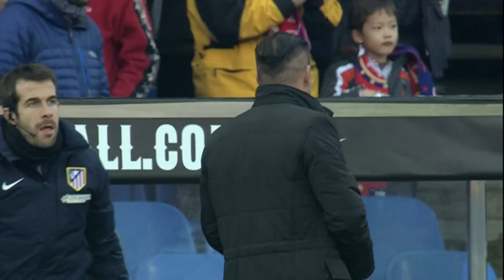Todos los goles de la jornada 17 de Liga BBVA